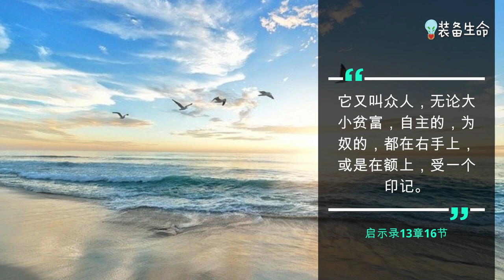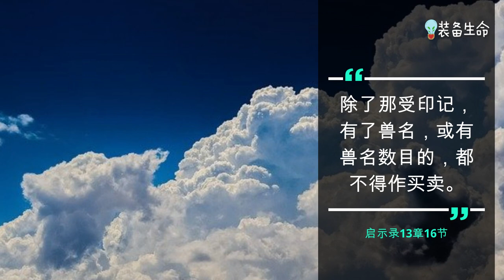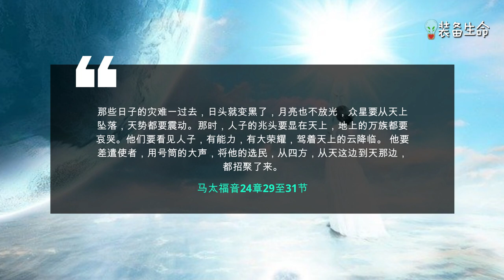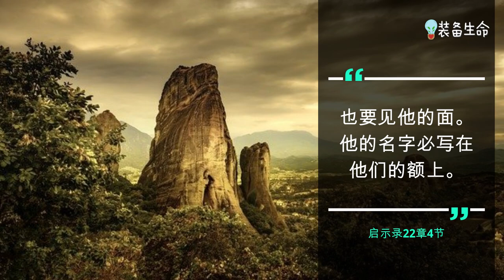【7个有关兽的印记的圣经事实 】 这三个条件具备，才可能发生兽的印记 l The Mark of The Beast l 装备生命